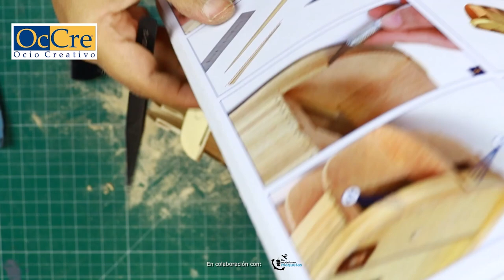OcCre - Como lijar las cuadernas - ✅ Trucos modelismo naval ⛵️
✅Aprenda con nosotros los mejores trucos de modelismo naval para construir sus maquetas.

En esta ocasión, le mostramos como lijar las cuadernas.

¡Únase a nuestra bonita comunidad de modelistas!

Un proyecto en colaboración con: @Modelismo Naval y Maquetas 🤝